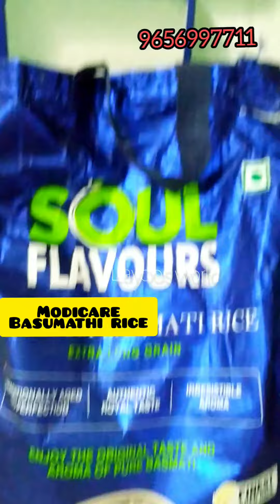modicare basumathi rice കൊണ്ട് ഞാനും ഉണ്ടാക്കി ചിക്കൻ ബിരിയാണി